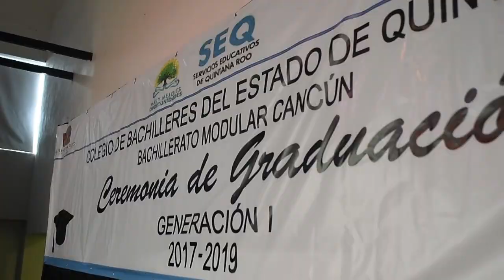GRADUACIÓN COBACH MODULAR 2019 CANCÚN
VIDEO MEMORIA DE LA GRADUACIÓN COBACH MODULAR GENERACIÓN 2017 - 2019